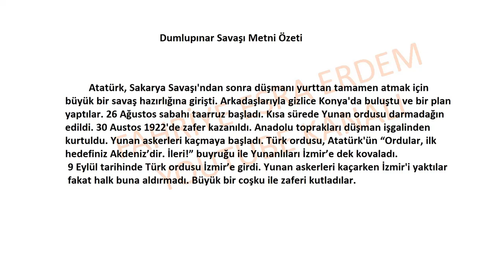Dumlupınar Savaşı Metni Özeti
Dumlupınar Savaşı Metni,
Dumlupınar Savaşı Metni Cevapları 5. sınıf,
Dumlupınar Savaşı Metni etkinlik cevapları,
Dumlupınar Savaşı Metni Özetleyiniz,